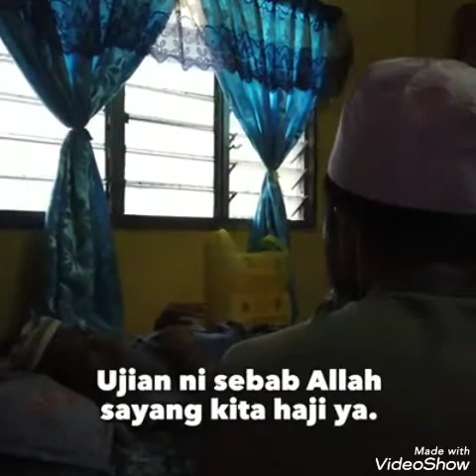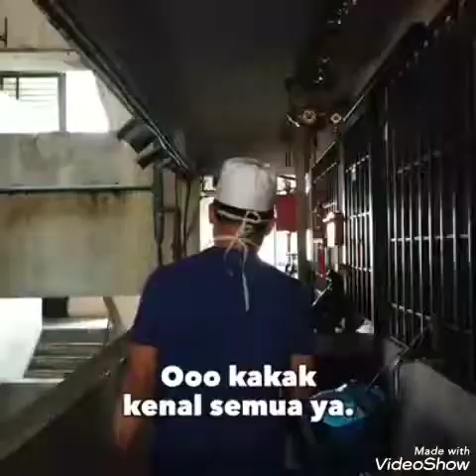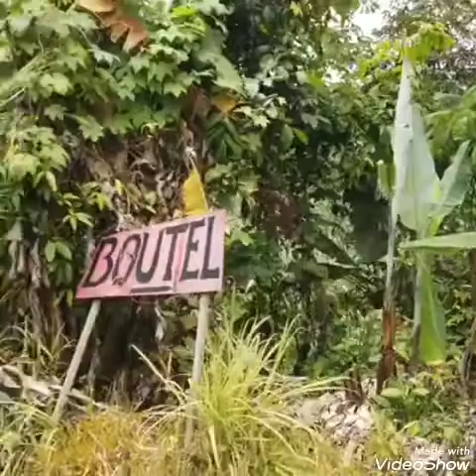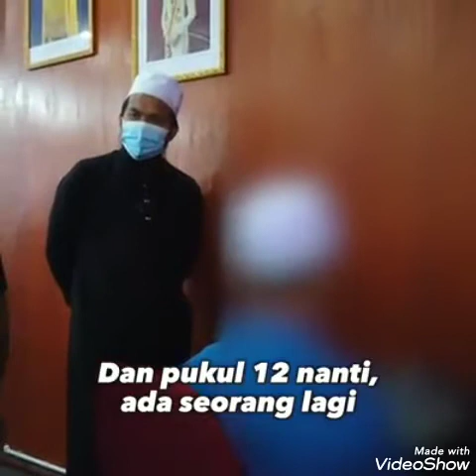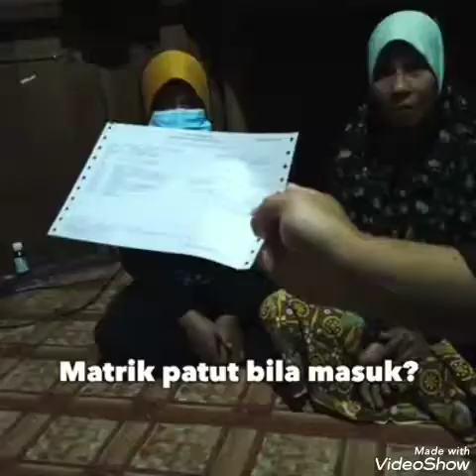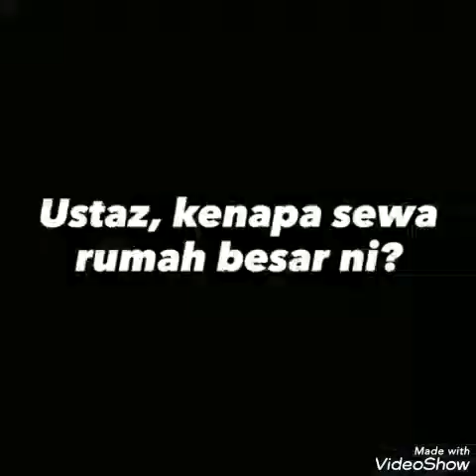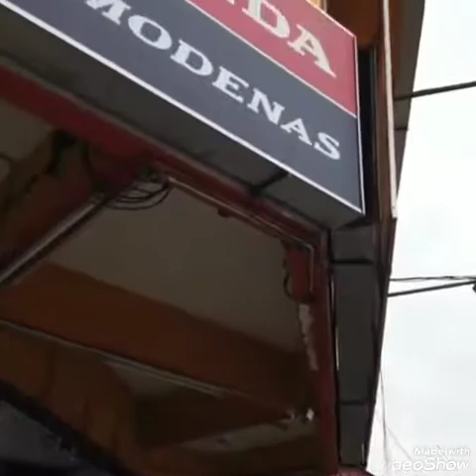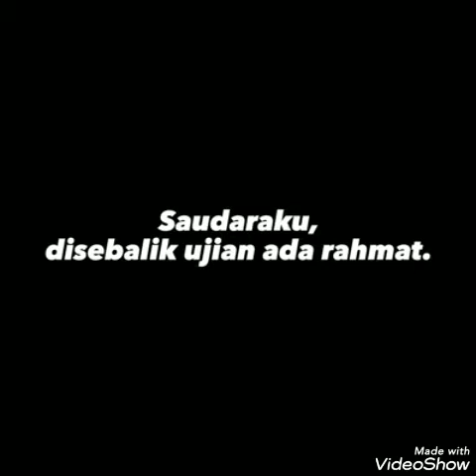Ustaz Ebit Lew.. 1 dalam Sejuta. Alhamdulillah.. Semoga segalanya di permudahkan Allah Swt. Aamin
Ustaz Ebit Lew.. 1 dalam Sejuta

Alhamdulillah.. Semoga segalanya di permudahkan Allah Swt.  Aamin

Espisod 2